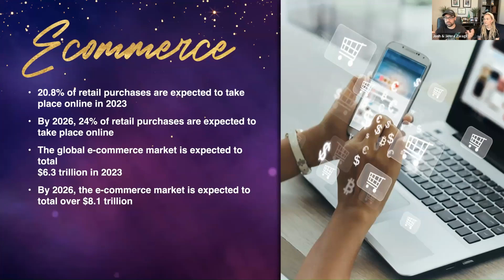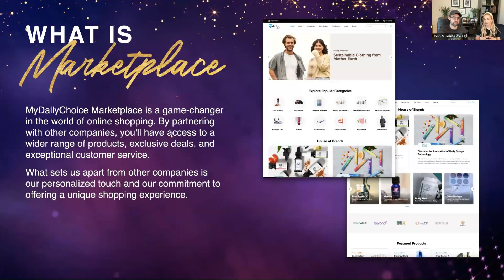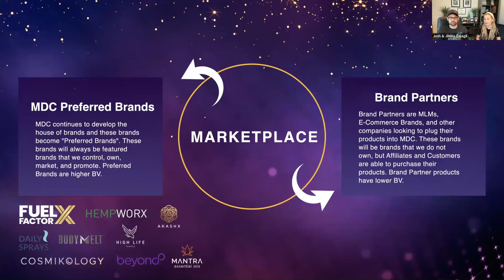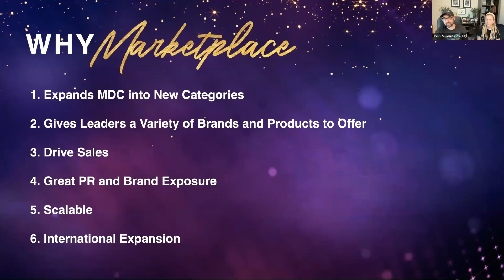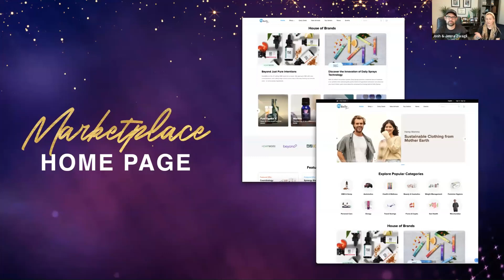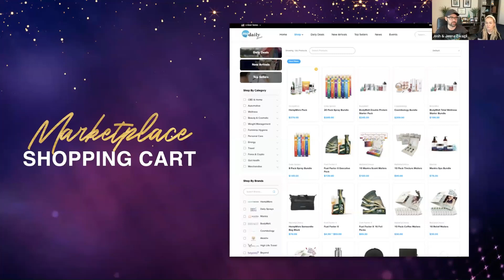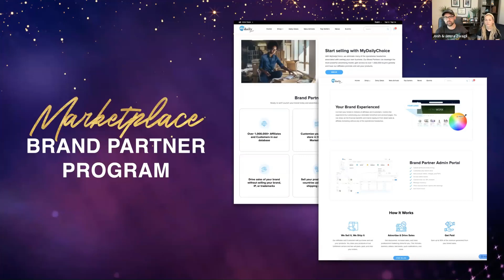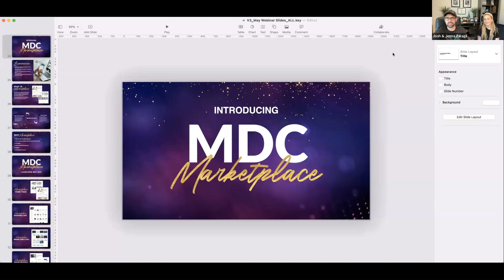MDC Marketplace and House of Impact details and new products launch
Josh and Jenna explaining the new My Daily Choice Marketplace and House of Impact and revealing some new products!